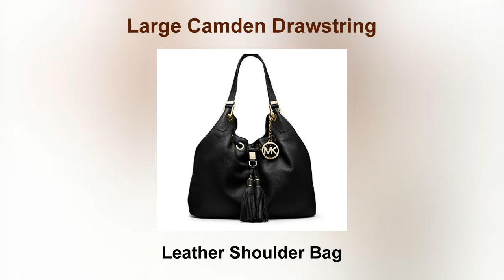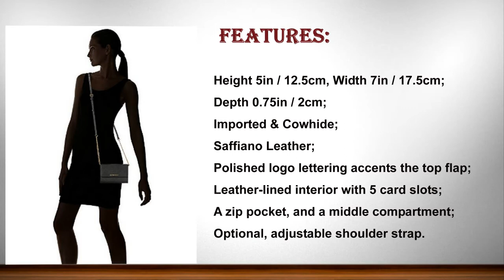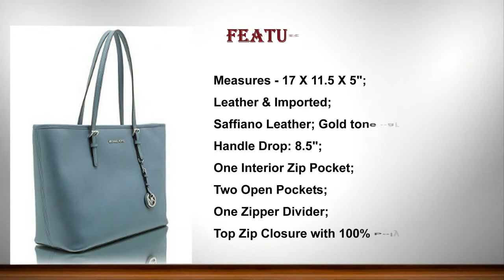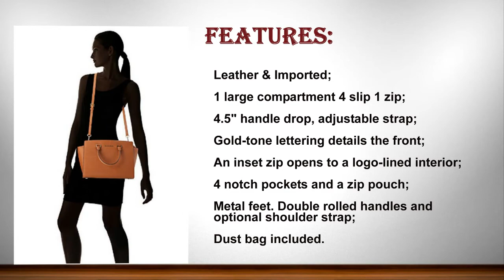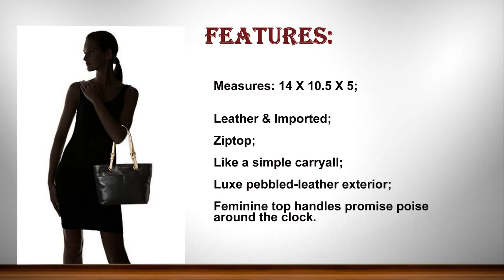10 Best Michael Kors Bags 2017 | Top 10 Michael Kors Bags of 2017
Here are the TOP 10 "Best Michael Kors Bags" list by AMAZON review. Please check product details by click below the link.

1. MICHAEL Michael Kors Bedford Pocket Tote

2. Michael Kors Mk Jet Set Signature Shoulder

3. MICHAEL Michael Kors Women's Selma Large TZ Satchel

4. Michael Kors Jet Set Travel Leather Tote

5. Michael Kors Hamilton E/W Saffiano Satchel Handbag

6. Michael Michael Kors Fulton Large Leather Shoulder Tote

7. MICHAEL Michael Kors Women's Jet Set Large Phone Cross Body Bag

8. Michael Kors Grayson Large Satchel Signature PVC (Brown)

9. Michael Kors Hamilton Large Crossbody

10. Michael Kors Large Camden Drawstring Leather Shoulder Bag